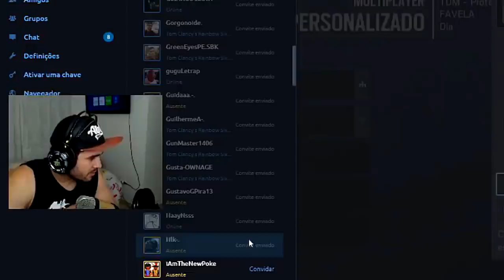RAINBOW SIX ''DAS DORGAS'' MELHORES MOMENTOS AO VIVO ''OPERAÇÃO KIMERDA''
Vocês estavam com saudades das edições pesadas ?? e eu também estava de produzir hehe espero que gostem desse vídeo de rainbow six com uma edição dorguinhas hehe deixa o LIKE pra fortalecer e compartilha pra me ajudar na divulgação e reconhecimento no trabalho :D vlw manows tmj vcs são zika S2

🎮Visual controles! Use o código HIGORBMX e obtenha desconto ao comprar seu controle

🚩 MEU SETUP 🚩

💻 PC
☑ Processador: Intel Core i7-7700
☑ Placa de Vídeo PC: GeForce GTX1070 8GB GDDR5 256-Bits
☑ Placa mãe: Chipset B150 ASUS
☑ Memória RAM: 16GB DDR4 2133MHz
☑ Cooler: Air Cooler
☑ HDD: HDD 1TB
☑ Fonte de alimentação: 600W 80 PLUS
☑ Gabinete: Raidmax Sigma I A14TWS
☑ Software: Windows 10

📌PERIFÉRICOS
☑ Monitor: LG Full HD UltraWide 21:9
☑ Teclado: HOOPSON MECÂNICO ILUMINADO COM LEDS
☑ Mouse: HOOPSON NEON GT700
☑ Mouse Pad: HOOPSON 80cm
☑ Headset: HOOPSON CHAMPION ZH17 7.1

🎬EDIÇÃO
☑ Editor de Vídeos: Vegas pro 14
☑ Editor de audio: Audacity
☑ Photoshop: CS6

🎥GRAVAÇÃO
☑ Placa de Captura: Elgato Game HD1080p 30fps
☑ Action Mirillis 1080p 60fps
☑ WebCam: Logitech C920 HD 1080p 30fps